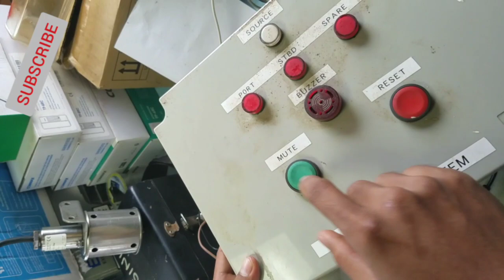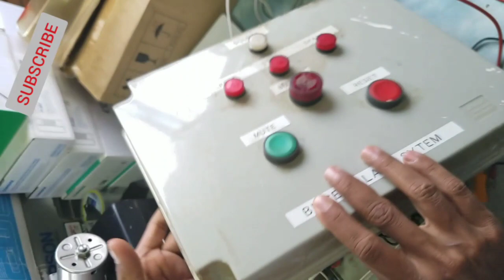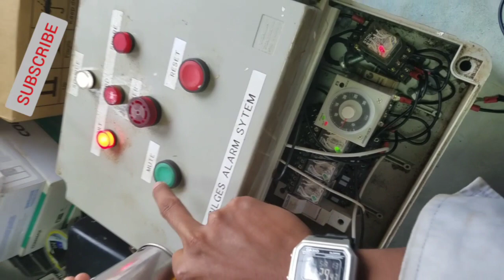TROUBLESHOOT PANEL BILGE ALARM SYSTEM..pada kapal TUGBOAT